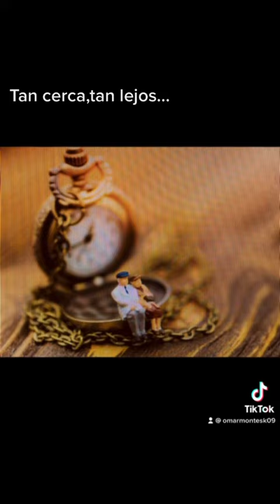April 27, 2021